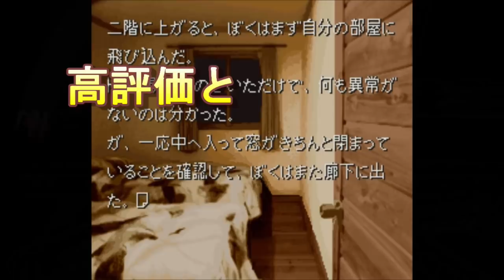【PS1】3D化で名作シリーズが大失敗！激ヤバクソゲー 7選【プレイステーション】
1巻↓
2巻↓
3巻↓
4巻↓
当時は3Dポリゴンゲームが流行していて色々な作品が3Dとなって発売されました
もちろん名作も数多く生まれました
名作シリーズでも３Ｄ化で成功した作品もあります
しかし残念な事に3D化した事でクソゲー化してしまった作品もありました
今回はその中から厳選して7個紹介します